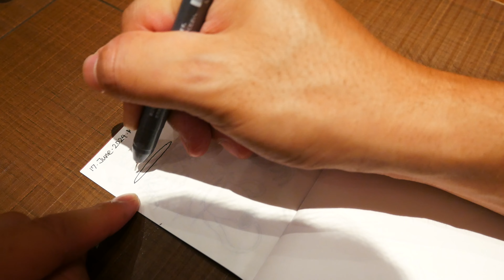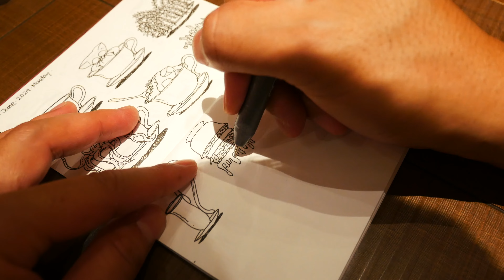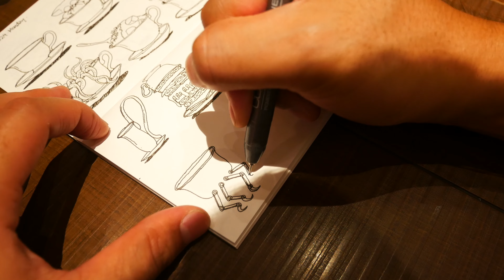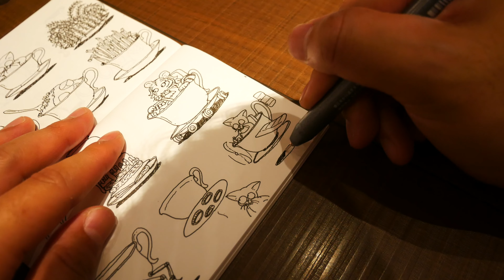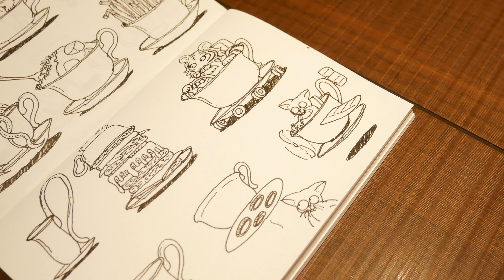「発想力体操: ティーカップ」/トラベラーズノート/アイデア/イラスト/絵/発想力